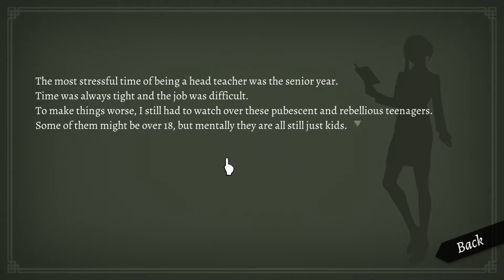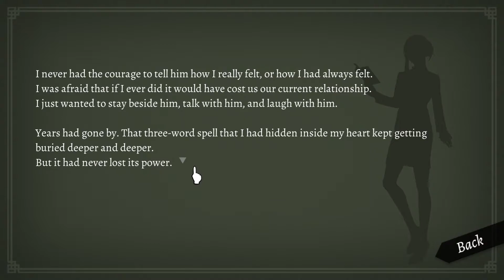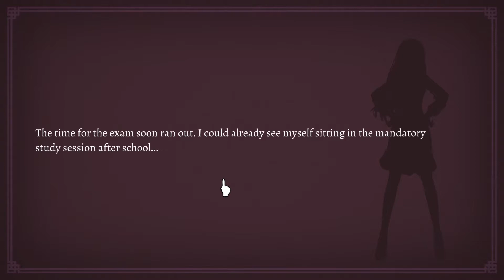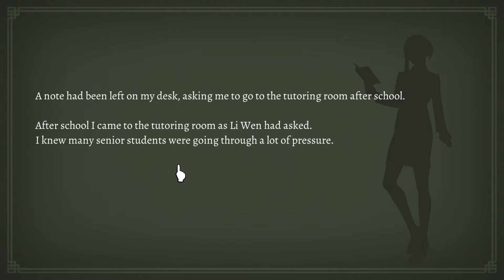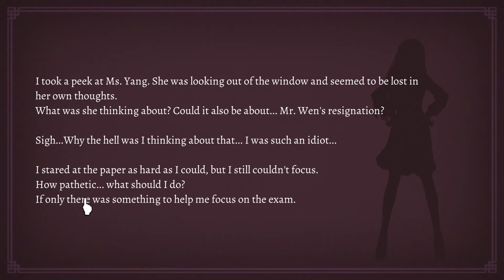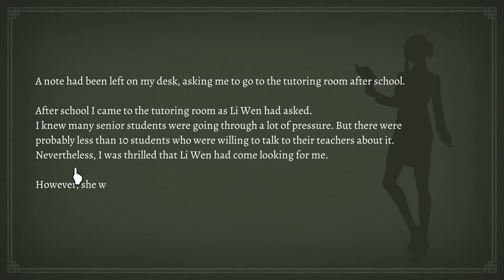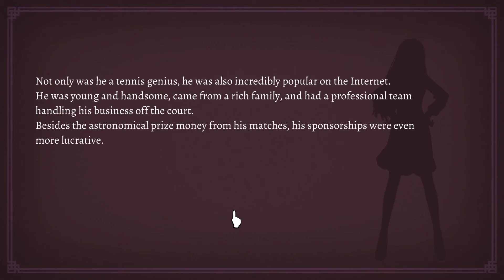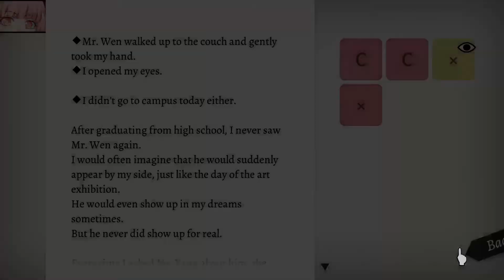WILL: A Wonderful World - Episode 23 - One, Two, Three ...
Unfortunately, episode 22 through 25 will have slight sound issues caused by a program I forgot to close. Apologies!

Become a god and help change the fate of people, even the world! In WILL: A Wonderful World, you will receive letters written by characters living in urban cities. By rearranging the order and combinations of sentences in these letters, you are going to alter the destiny of whomever that wrote them.